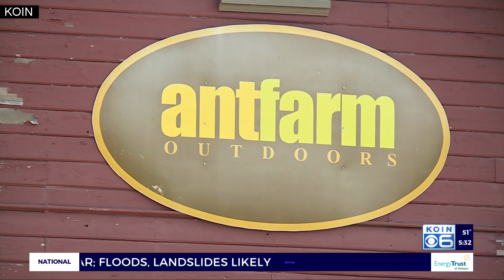Nonprofit helping create defensible space in Clackamas County ahead of wildfire season